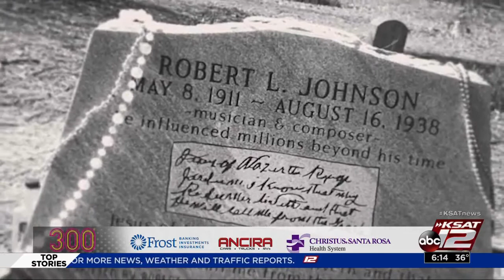SA300: 300 San Antonians: Robert Johnson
For many blues lovers and musicians the name Robert Johnson is one to remember. He was known for his unmatched guitar skills – skills as legend would have it were given to him after a deal with the devil.